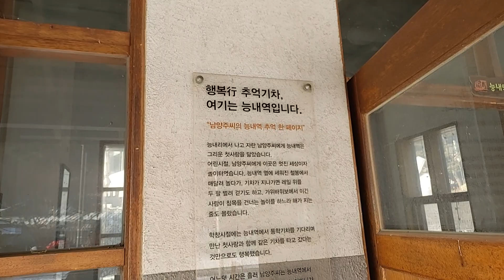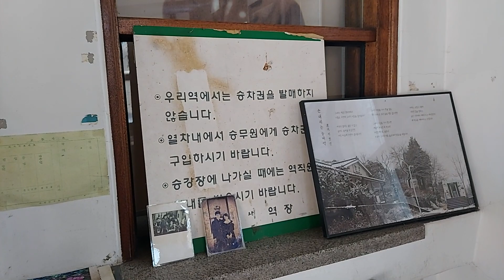능내역(남양주.舊중앙선)